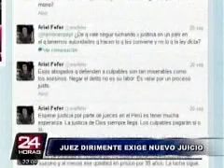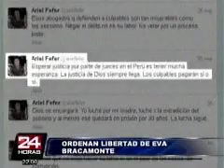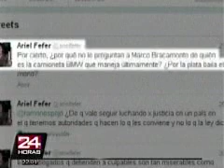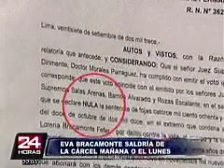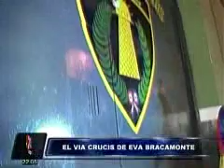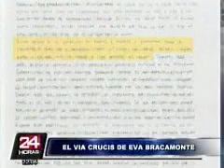Ordenan libertad de Eva Bracamonte